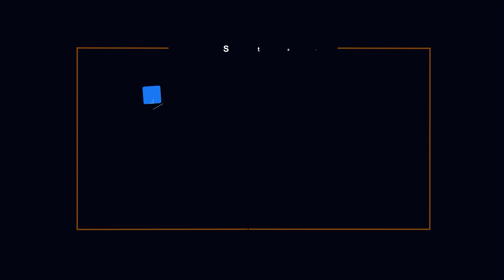ঈশ্বরদীতে স্বর্ণের দোকানে গ্যাস সিলিন্ডার বিস্ফোরণ। JTV News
ঈশ্বরদীতে স্বর্ণের দোকানে গ্যাস সিলিন্ডার বিস্ফোরণ